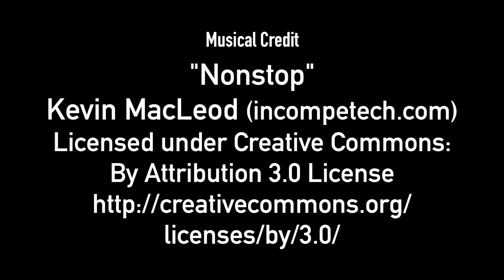Dromida Brushless BL Monster Truck - "Driveway Devil"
The Dromida BL Monster Truck has proven itself to be a fun performer on pavement, but how does it fare on gravel (or gravel & asphalt mix)? For this test, I took the tiny truck to the country and turned it loose (in the hands of one of my "test drivers").

Although the tires seemed to catch on the pourous asphalt and gravel, the flips and tumbles that resulted didn't damage the truck or hamper the fun. Sixty-percent of the time, the BL Monster Truck landed on its wheels and could continue on. When it couldn't, we reset our launching position and let it rip again.

A culvert bulge allowed for some low-flying fun (including a tumble or two) and we tested the brakes out on a smooth, concrete driveway pad. The brakes worked...too well, in fact. :)